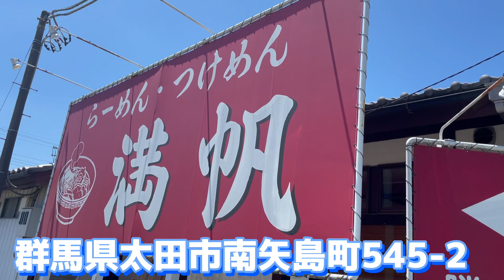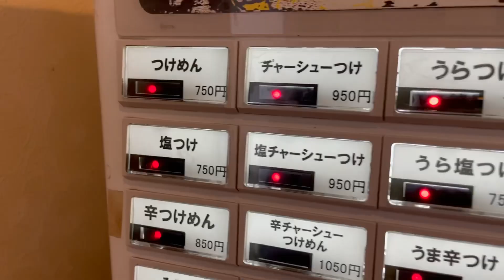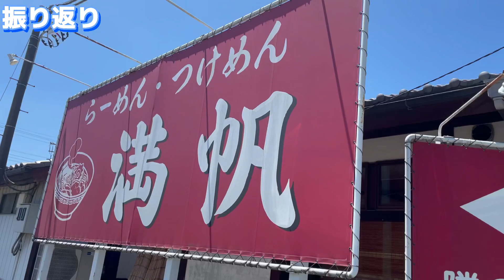【太田市】満帆『まんぱん』💚つけ麺が美味しい☺️麺の量が凄いと思ったら、まかない飯が250円で普通の量がきてびっくり😍👍本格つけ麺と一緒にまかない飯を是非🥴🤲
大好きなつけ麺のお店にきたよ😄✌️
魚介のつけ汁が甘く感じとても美味しい😍💓
まかない飯が２５０円ですごい量に感動🤪✌️
つけめんとまかない飯で100０円で食べられるのは素晴らしい🤤❤️

満帆様
住所/群馬県太田市南矢島町545-2
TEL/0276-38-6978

日曜営業

満帆様Instagram💚